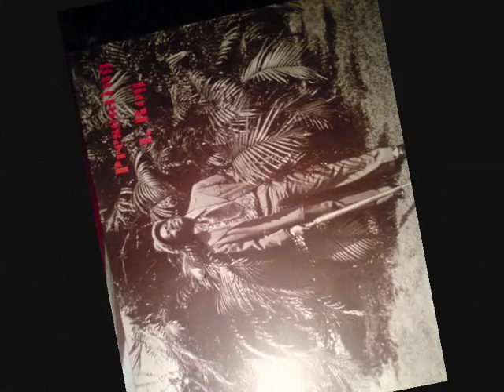FIRST CUT IS THE DEEPEST i roy TROJAN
TAKEN FROM THE ALBUM PRSENTING I ROY